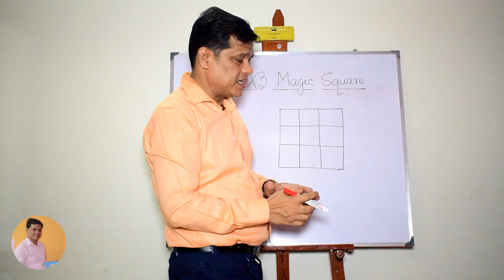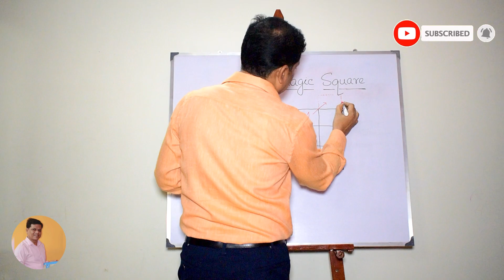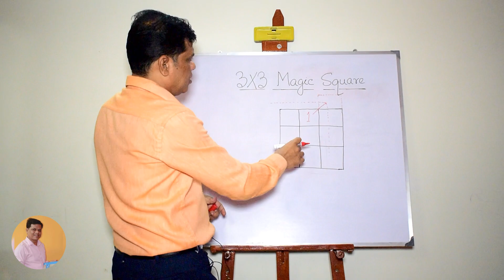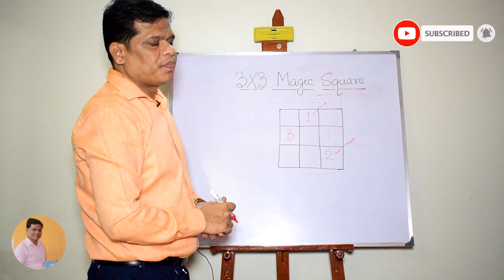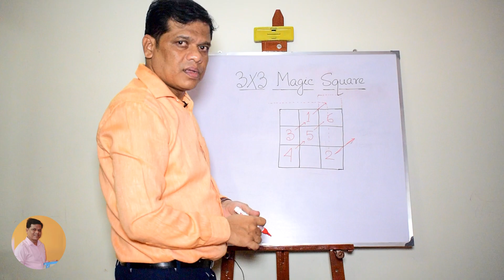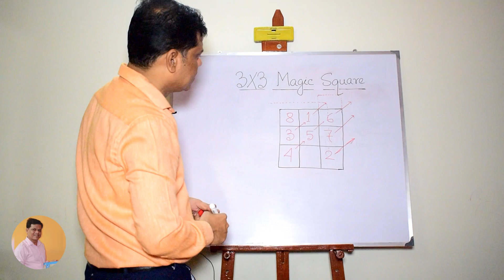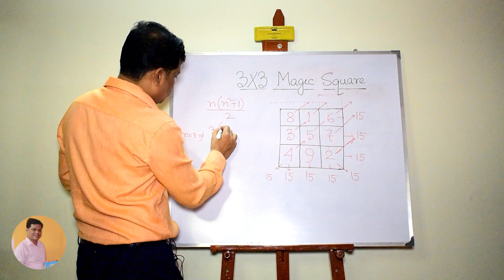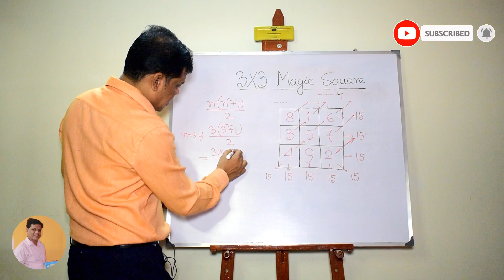Magic Square | Dr. Md Zohir Uddin | W.B.B.S.E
- Dr. Md Zohir Uddin